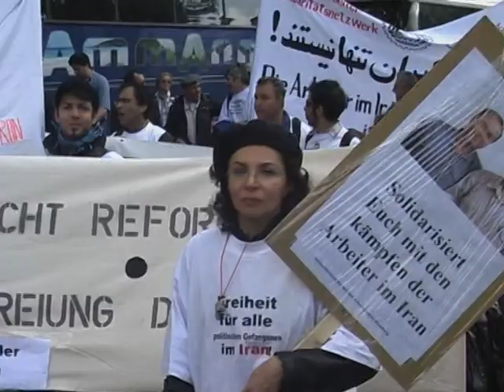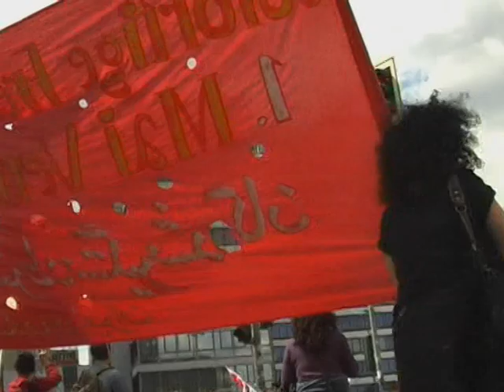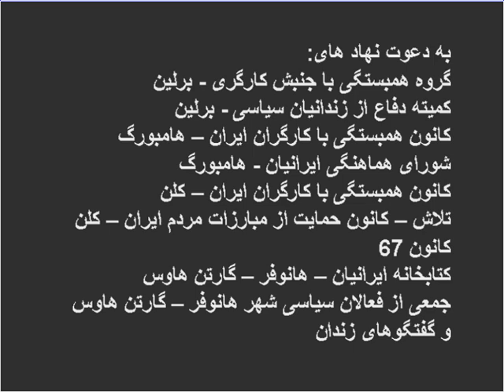16mai 2009 4